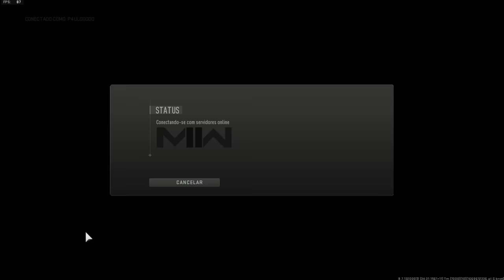finalmente Warzone 2... e com chat de voz por proximidade kkkkkkkk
warzone 2 finalmente lançou e promete ser muito devertido, principalmente por causa do chat de voz por proximidade q deixa ouvir a call dos caras que estão proximos

musicas do video:
Mittens  - Azsua
Natse e Bear Lebowski - Pink Sky
Natse - Resistance
zeeky -  Samurai Love